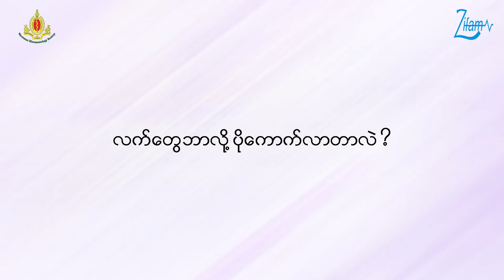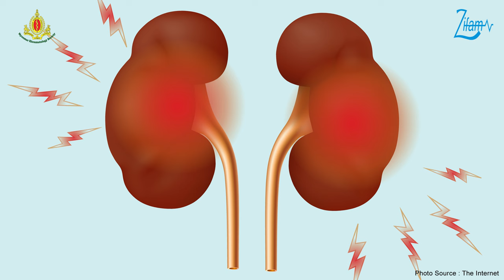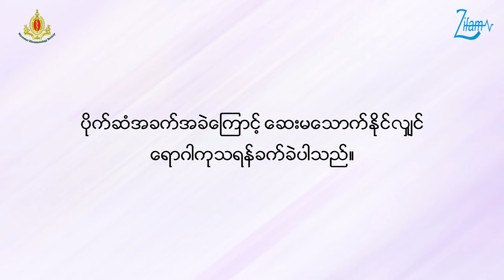လေးဖက်နာရောဂါဟာ ကုသနေရင်းနဲ့ ဘာကြောင့်မသက်သာသလဲ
👨‍⚕️အရိုးအကြောအဆစ် အထူးကု သမားတော်ကြီး ပါမောက္ခချစ်စိုး နှင့် အရိုးအကြောအဆစ် အထူးကု သမားတော် ဒေါက်တာခင်သူဇာဝင်းတို့မှ ပြောကြားထားသော
- လေးဖက်နာရောဂါအတွက် ဆေးမှန်မှန်သောက်ရမဲ့ပုံစံဆိုတာ
- လေးဖက်နာရောဂါရဲ့ ရောဂါသဘောသဘာဝများအကြောင်း
- လေးဖက်နာရောဂါ အတွက် အကောင်းဆုံးဆေးဆိုတာရှိသလား
စသည်အချက်များစွာပါဝင်သော လေးဖက်နာရောဂါဟာ ကုသနေရင်းနဲ့ဘာကြောင့်မသက်သာသလဲ ခေါင်းစဉ်ဖြင့် ဟောပြောထားသော ကျန်းမာရေးအသိပညာပေးဗီဒီယိုကို တင်ဆက်ပေးလိုက်ပါသည်။

💊ယခုအစီအစဉ်အား အရိုးအဆစ်ရောင်ရမ်းမှုများကို သက်သာစေနိုင်သော 𝗔𝘂𝘀𝘁𝗿𝗮𝗹𝗶𝗮 နိုင်ငံထုတ် အရည်အသွေးမြင့် 𝗢𝘀𝘁𝗲𝗼𝗳𝗹𝗮𝗺 𝗣𝗹𝘂𝘀 မှ ကျန်းမာရေးဗဟုသုတအဖြစ် တင်ဆက်ပေးထားပါသည်။

မှတ်ချက်။ ။ 𝗢𝘀𝘁𝗲𝗼𝗳𝗹𝗮𝗺 𝗣𝗹𝘂𝘀 ဆေးသည် ဆရာဝန်ညွှန်ကြားချက်ဖြင့်သာသောက်သုံးရသောဆေးဖြစ်ပြီး မိမိသဘောဖြင့်သောက်သုံးခြင်းမပြုရပါ။